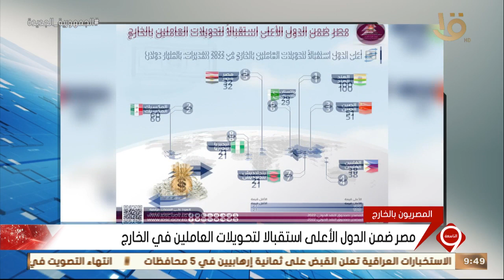نشرة التاسعة | أخبار الاقتصاد.. مع قرارات البنك المركزي